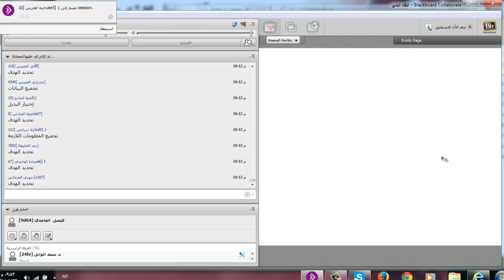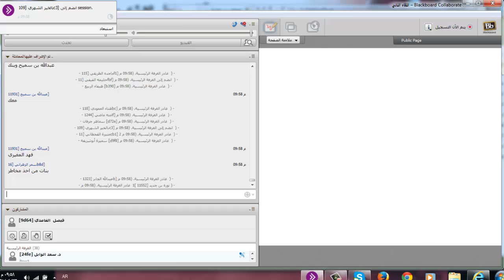تسجيل اللقاء الحي الثاني لمبادئ التمويل والاستثمار لمستوى رابع 23 / 4 / 1435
جامعة الامام التعليم عن بعد تسجيل اللقاء الحي الثاني لمبادئ التمويل والاستثمار لمستوى رابع لدكتور سعد الوبل